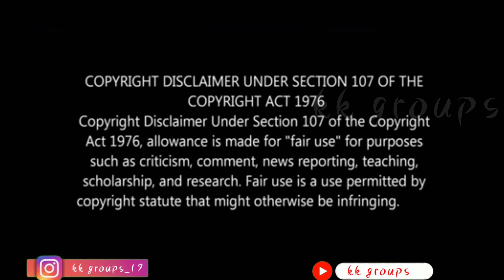vaazhkkaiye veruppa irukkuda part -1|funny 😂 short clips|kk groups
vaazhkkaiye veruppa irukkuda short funny video
enna vazhakka da ithu
oh no
kk groups
-KK
-Selava suji
-Arun
-Aanand
-Vasu
-Logesh
-Vengadesh
-Ajith thala
-Appu
-Dev

this video is about how is my life going on part 2
only fun video not serious video
so viewers take the only fun content

kk groups
oh no
USA boys
namma oru usambadi
nallai namathe
ithu namma boomi